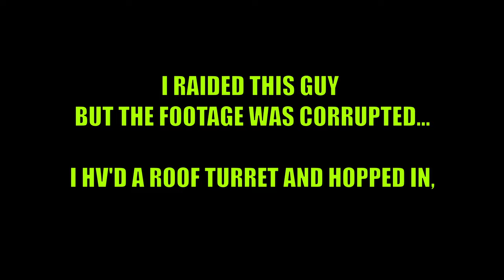PROJECT LAZARUS-MOST MODDED SERVER IN RUST ( A FULL WEEK SOLO ) #3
HI anyone who cares to read these!!!

It's me SKIP! Today I have a NEEWWWW RUST PROJECT LAZARUS MOVIE for you!!!

It was recorded in OCT 2023 and it took FOREVER TO EDIT!!!
LEGIT it took over 100 hours easy...

This was about 9 days of footage playing solo on PROJECT LAZARUS
HARDCORE DayZ Rust server.
The gather rate is half that of vanilla rust, along with many other changes that tremendously increase the difficulty ( I detail all the changes in this video  )

So Plz Check It Out And Enjoy

00:00 intro
01:24 DAY 1
32:54 DAY 2
45:50 DAY 3
55:10 DAY 4
1:14:39 DAY 5
1:29:30 DAY 6
1:55:26 DAY 7
2:09:57 DAY 8
2:24:38 DAY 9
2:38:50 outro

Look for me under "Skip Games To Much" on Discord,  or use our Permanent Invite code "AdwKRgZNbb"

If you ever feel like DONATING a cpl Dollars to a Bald Angry guy who needs a Therapist and a Hair Transplant feel free right